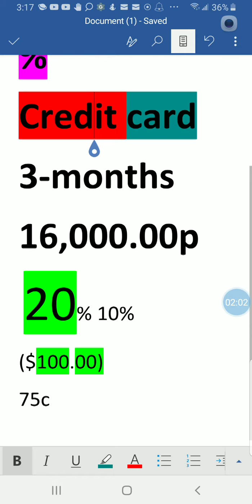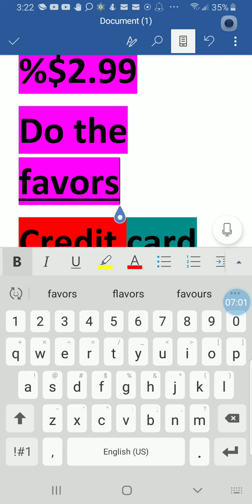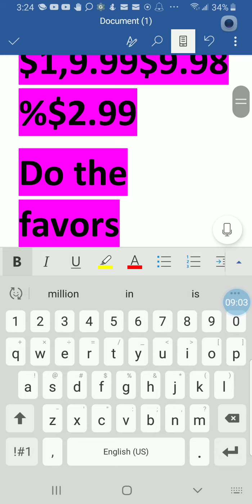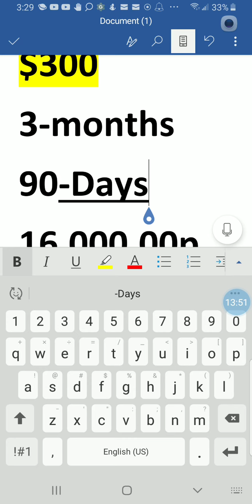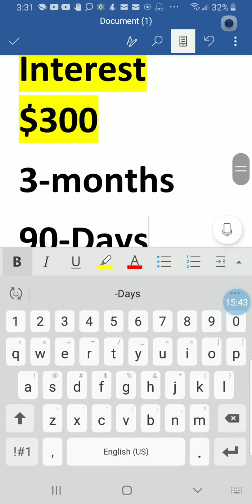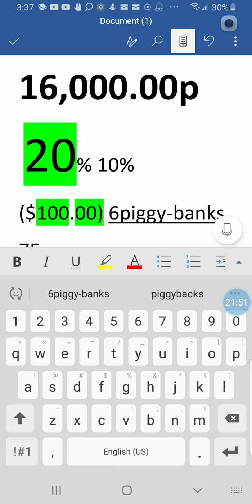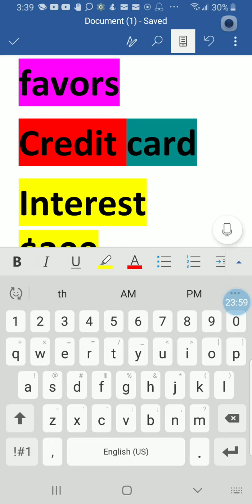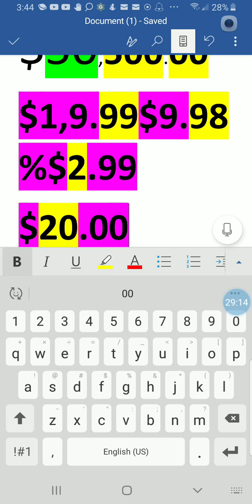Credit Card Vote